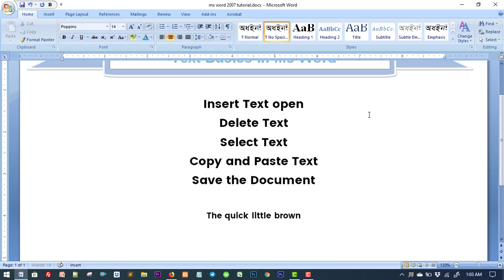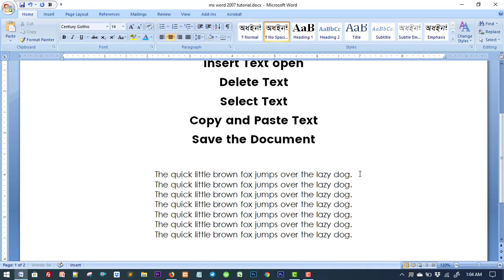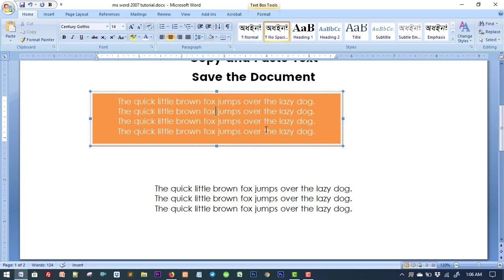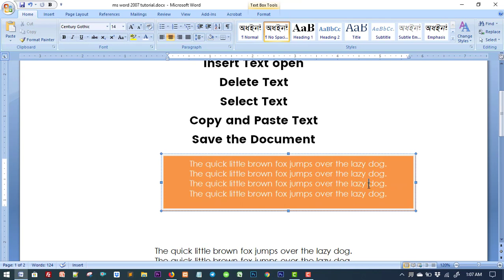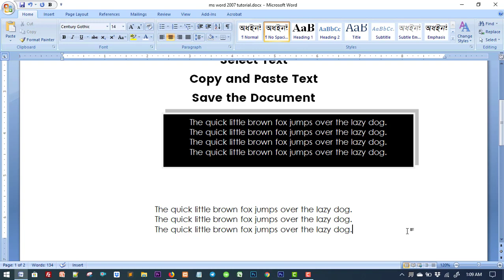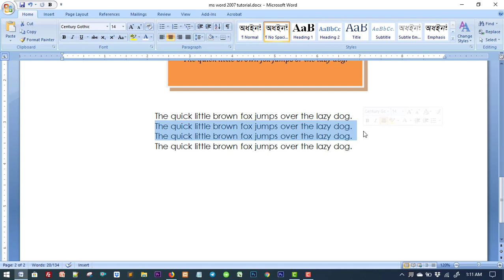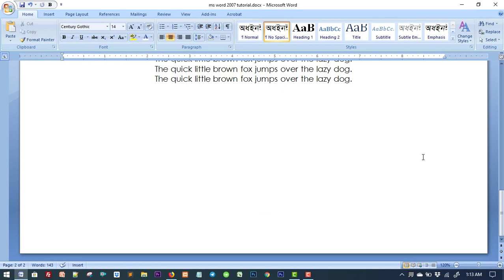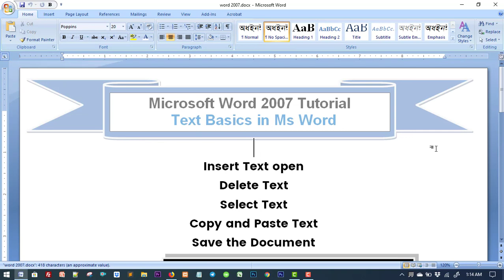MS Word 2007 Tutorial | Microsoft Office Word 2007 Tutorial in Bangla